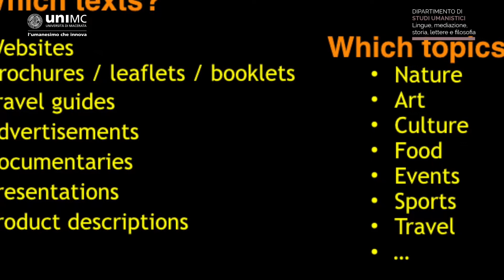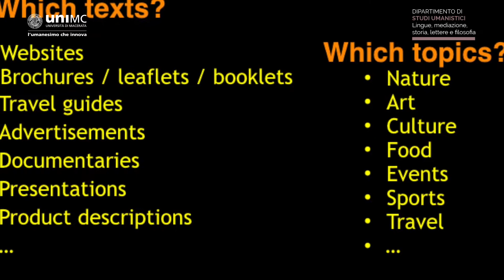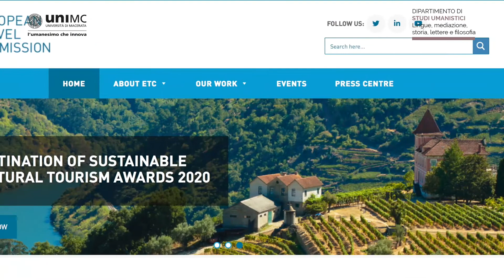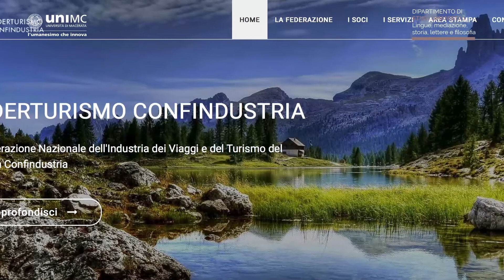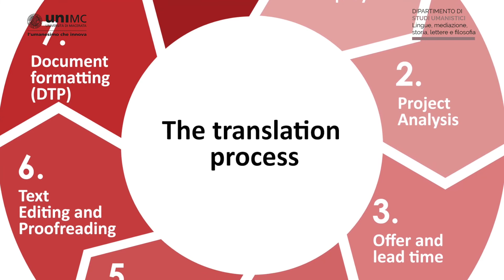MEDIAZIONE LINGUISTICA | MINI LEZIONE di F. Raffi - Traduzione per la Comunicazione Turistica, Cl.12